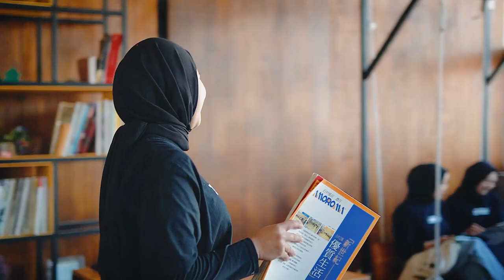INDUSTRIAL MANAGEMENT 2018-2022 || CHIEN HSIN UNIVERSITY, TAIWAN.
4 Tahun sudah kita semua melewati masa-masa indah di negeri formosa, semoga kenangan ini dapat terus di simpan dan membekas di hati kalian semua. See u on top, semoga kalian semua menjadi pribadi yang sukses.

A special thanks to "Mukhlisin Al Ulum (ig : ulum.mp4)" for make a great videos.